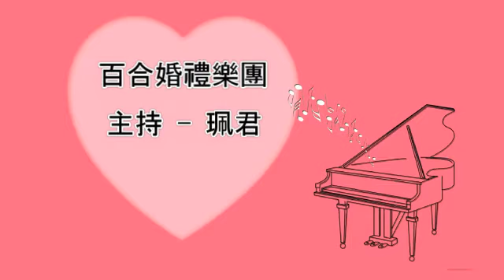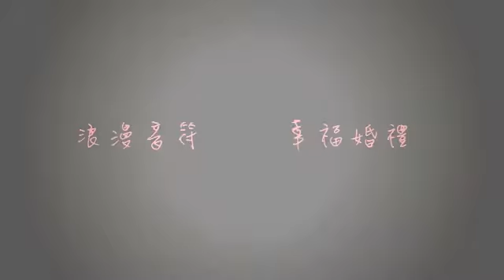【百合婚禮樂團】主持 珮君~父母的心聲2014.03.30中油福利餐廳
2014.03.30【士翔&嘉君】結婚歸寧午宴--中油福利餐廳